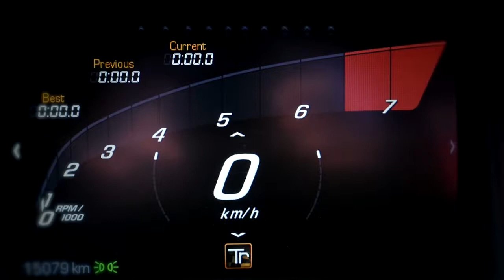Chevrolet Corvette Stingray trailer | AutoMotoTV